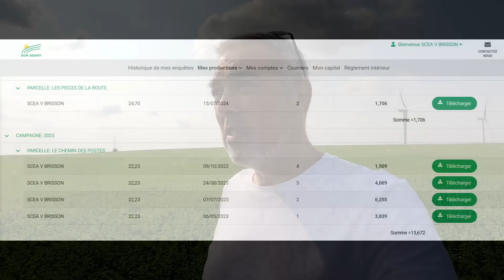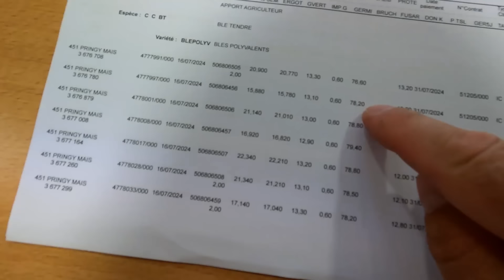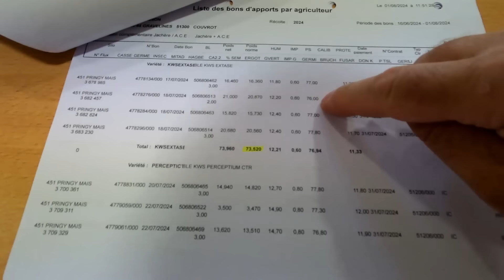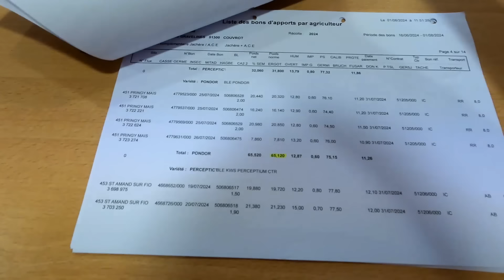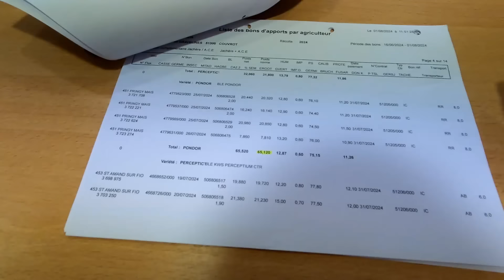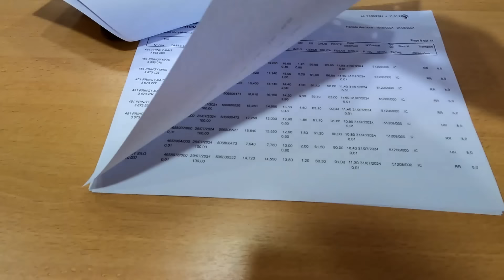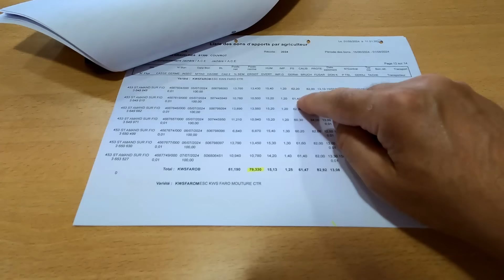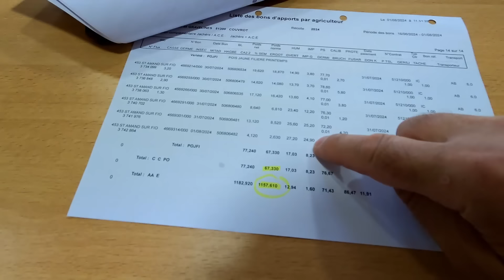Bilan 2024 et tour de plaine après moisson.